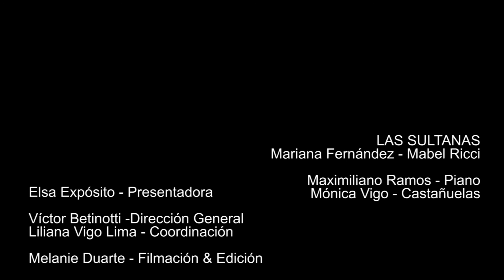ALMA DE ESPAÑA. De España vengo. CAROLINA BEJAR